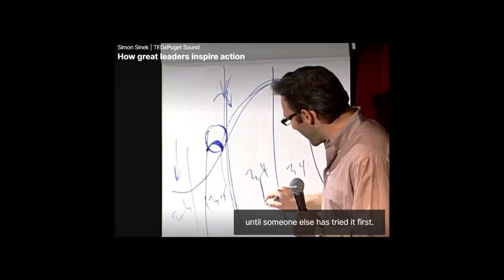The Ripple Effect of Vulnerability | Christine Mullaney | TEDxSheffieldHallamUniversity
Every one of us has a story that if shared could create a ripple effect so great, that it changes the direction of the herd.
 Christine Mullaney is a Presentation Skills and Neurolanguage Coach® who helps bilingual female professionals speak skilfully, clearly, and confidently.

First on stage at 6, Christine spoke, sang, and performed competitively for 12 years, later qualifying as a Speech, Drama, Public Speaking and Storytelling Teacher. Before training in Neurolanguage Coaching® and starting her business, Christine completed her Business Master’s and spent 10 years in the EFL industry, co-founding ELT Ireland and working across 5 continents as a Sales Manager, University lecturer, English Teacher, Examiner, and Recruiter.

Christine envisions a multi-lingually inclusive world. She enjoys applying learning, nature-bathing, sea swimming, strength training and healthy coffee. This talk was given at a TEDx event using the TED conference format but independently organized by a local community.